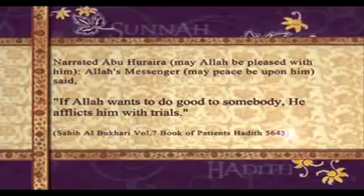Pearls of Prophet Muhammad pbuh(026)